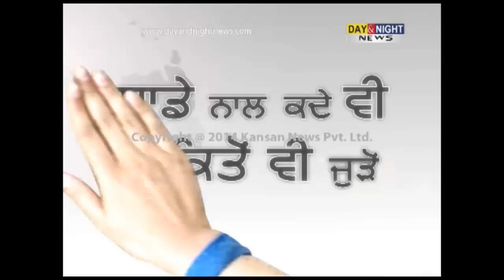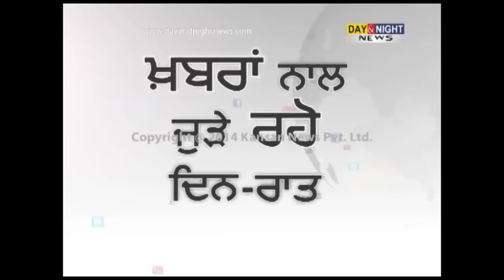Dutch firm to study ways to make Himachal waste-free